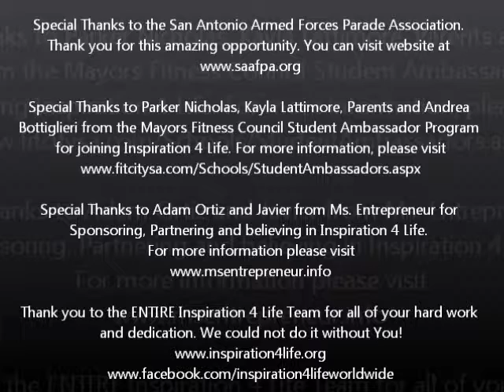Inspiration 4 Life at Fiesta Night Parade 2013 with SA Armed Forces Parade Association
Special Thanks to the San Antonio Armed Forces Parade Association. Thank you for this amazing opportunity.

Special Thanks to Parker Nicholas, Kayla Lattimore, Parents and Andrea Bottiglieri from the Mayors Fitness Council Student Ambassador Program for joining Inspiration 4 Life.

Special Thanks to Adam Ortiz and Javier from Ms. Entrepreneur for Sponsoring,

Thank you to the ENTIRE Inspiration 4 Life Team for all of your hard work and dedication. We could not do it without You!